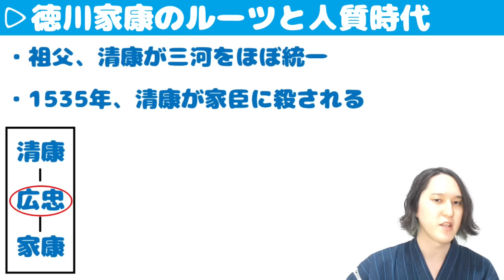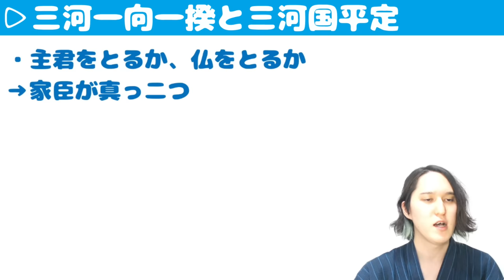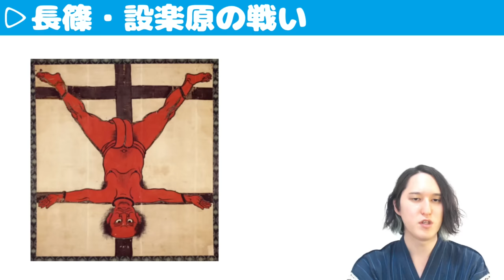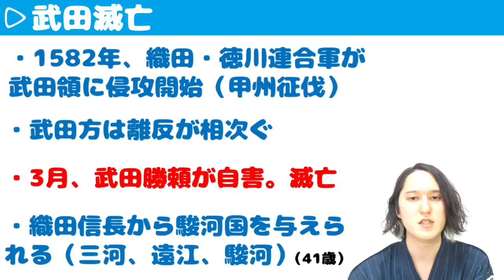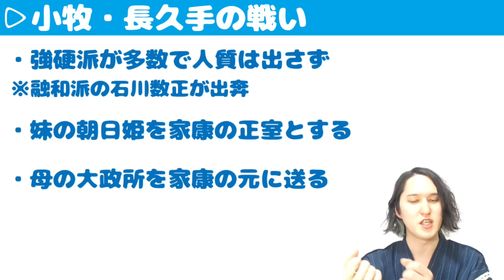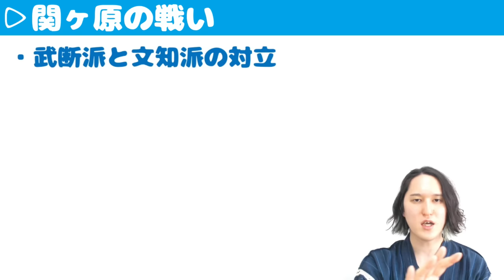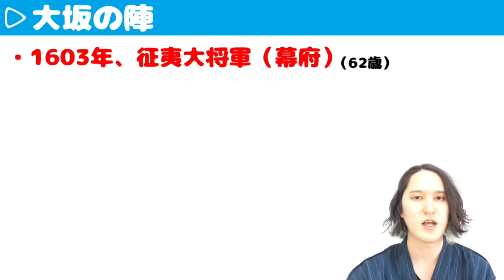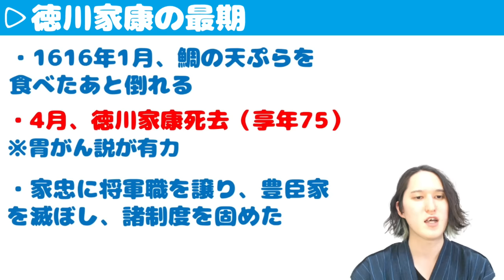徳川家康の人生をわかりやすく解説【大河ドラマ「どうする家康」の予習にどうぞ】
0:00 はじめに
0:41 徳川家康のルーツと人質時代
8:22 桶狭間の戦いと清州同盟
15:12 三河一向一揆と三河国平定
22:09 姉川の戦い
27:04 三方ヶ原の戦い
34:58 長篠・設楽原の戦い
42:02 信康自刃事件
48:53 武田滅亡
52:47 本能寺の変と伊賀越え
1:01:13 小牧・長久手の戦い
1:08:36 小田原征伐と関東移封
1:12:22 朝鮮出兵と豊臣秀吉の死
1:18:25 関ヶ原の戦い
1:41:19 大坂の陣
1:54:11 徳川家康の最期
1:58:47 おわりに